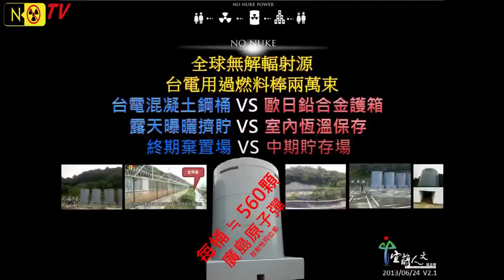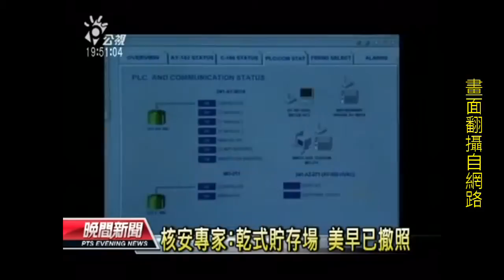20130623NONUKETV宜蘭人文揭露台電核一乾式貯存秘辛修剪版